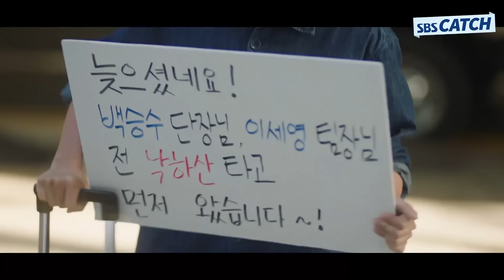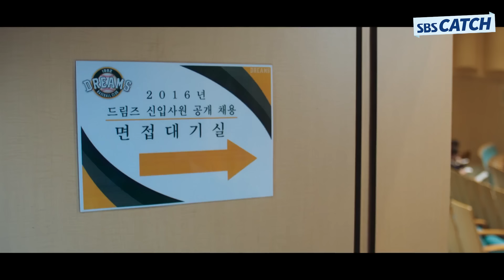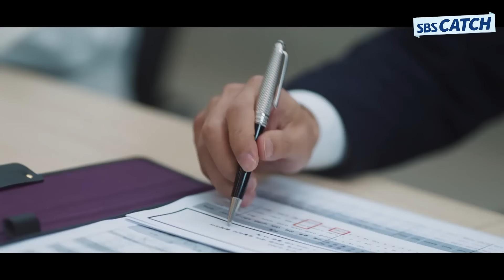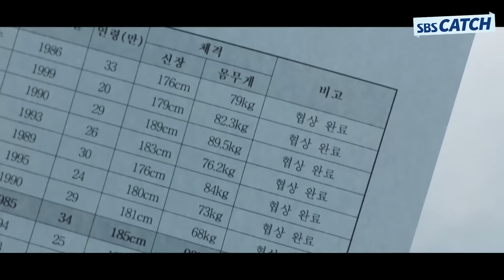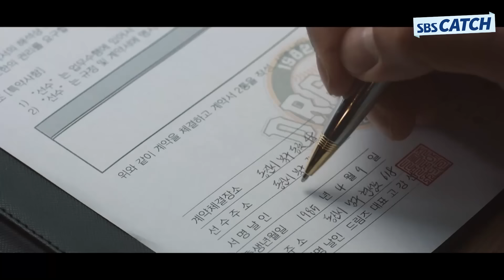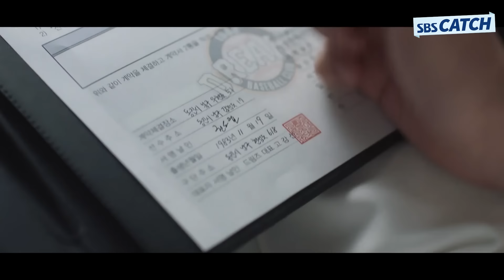부잣집 도련님이 맘 먹고 사회생활 하면 생기는 일ㄷㄷ 조병규의 경이로운 사회생활.ZIP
다시보는 〈스토브리그〉 명장면
부잣집 도련님이 맘 먹고 사회생활 하면 생기는 일ㄷㄷ
조병규의 경이로운 사회생활.ZIP